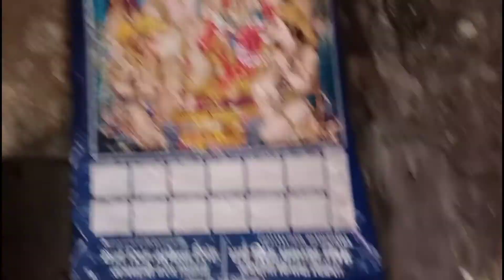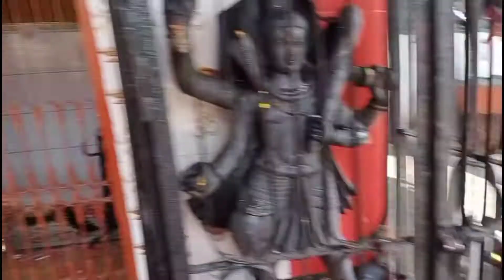BALESHVAR MANDIR SAMUH..THAL..ITRAKHAND.